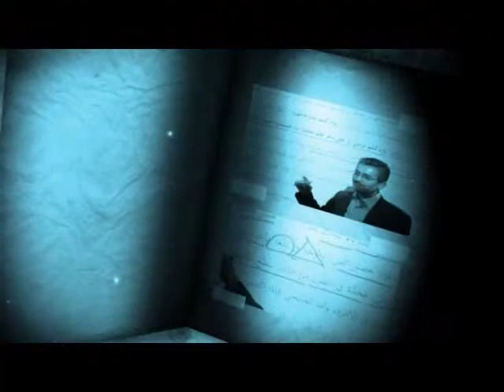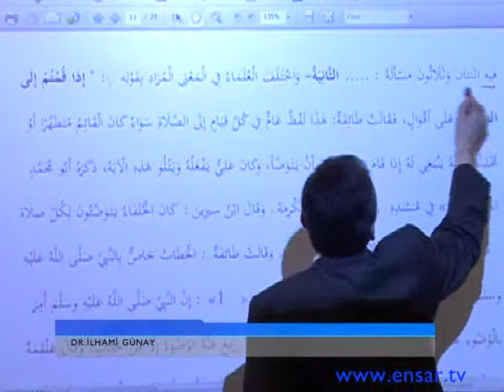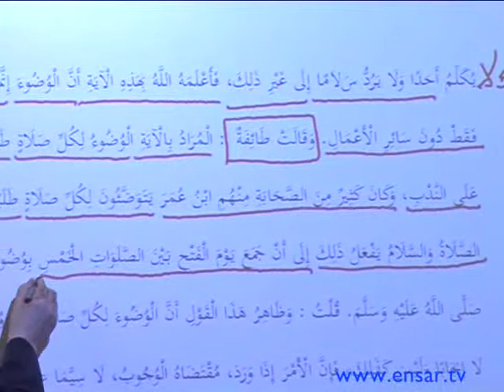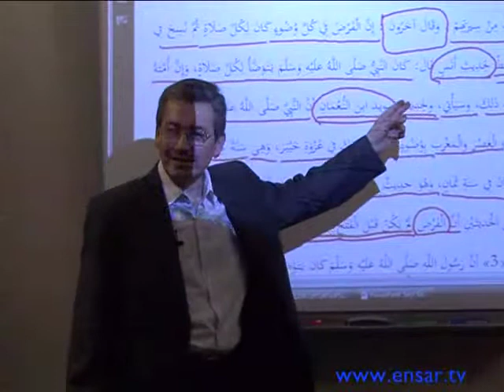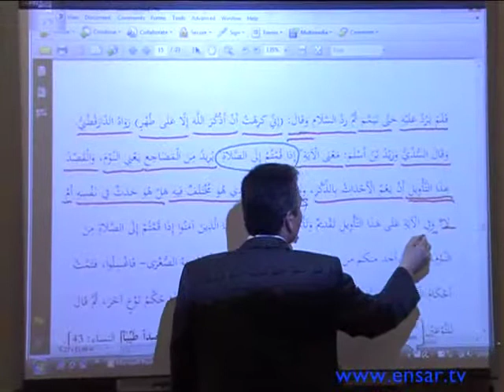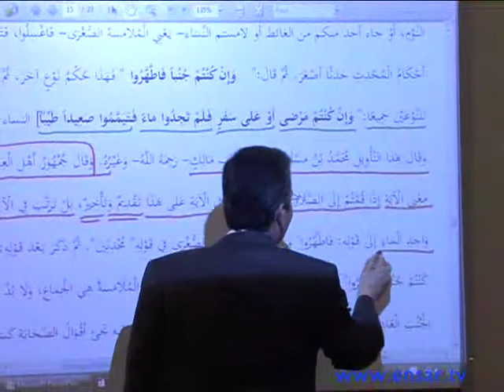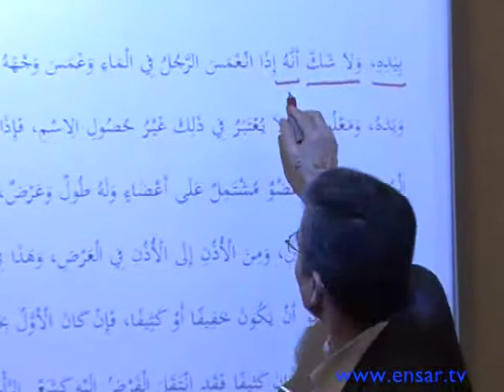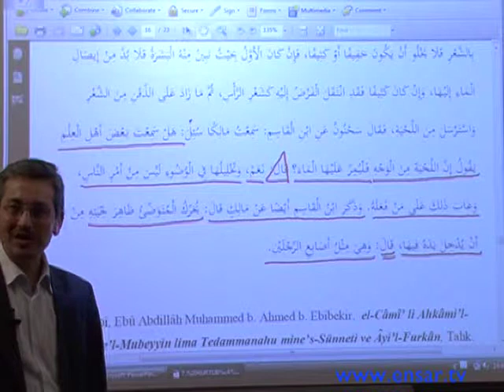Yrd. Doç. Dr. İlhami Günay - Tefsir Okumaları 7. Ders